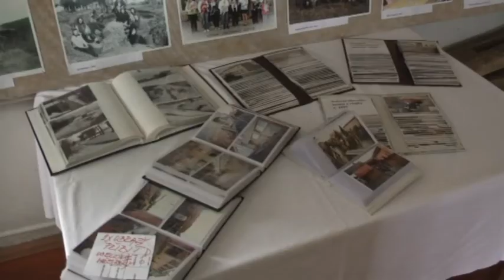Obec Oldřišov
Prezentační video obce Oldřišov